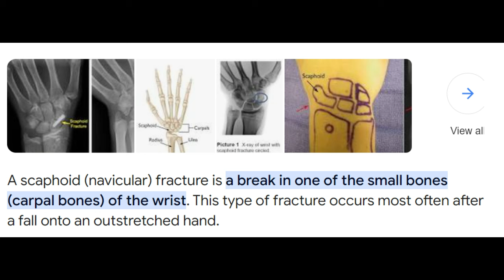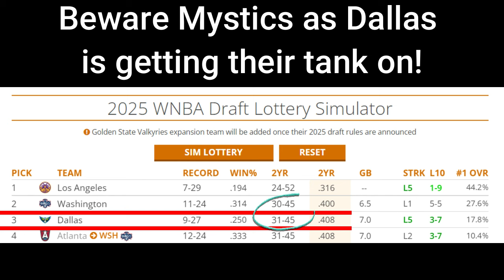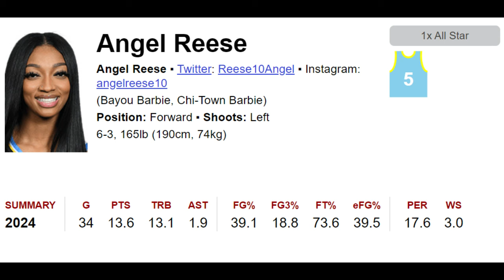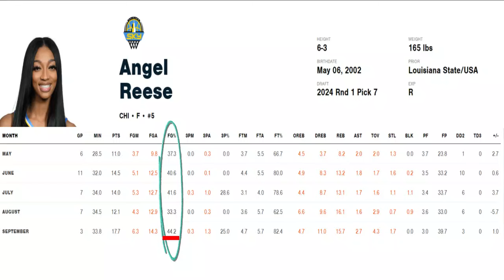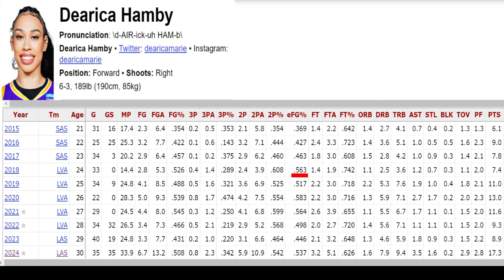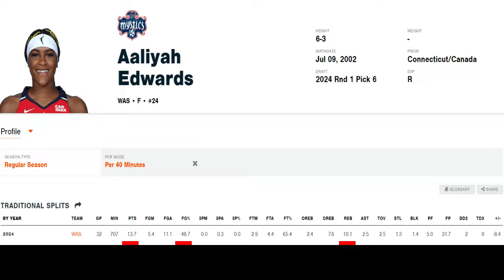Are the Sky better in Playoff Push without Angel Reese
We take a look at the Sky and Angel Reese's season.  Are the Sky better off without her and is it Isabella Harrison's time to shine?